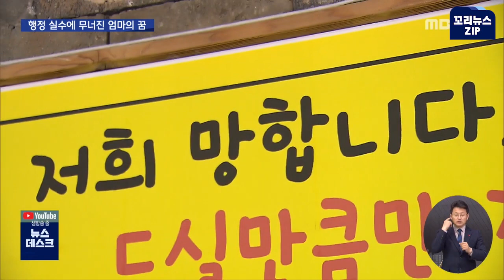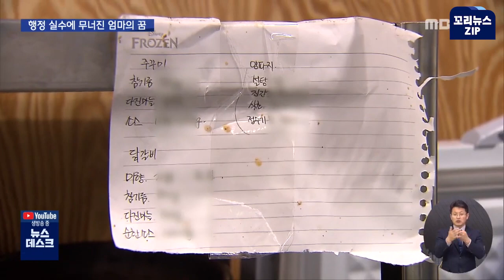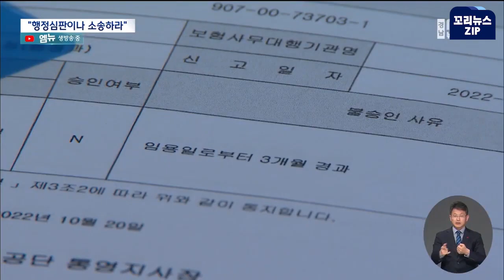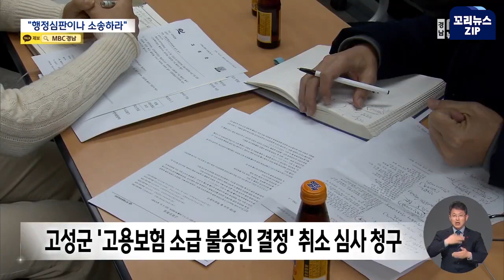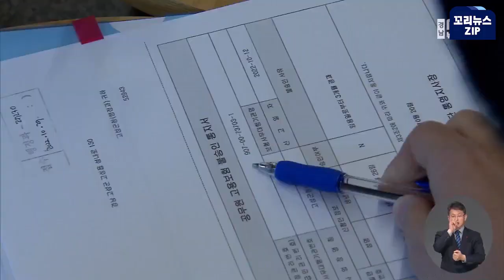꼬리뉴스zip | 공무원 실수에 생계 무너지고 실업 급여도 ‘0’ | 뉴스모음집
공무원들의 안이한 행정 탓에 피해를 호소하는 시민들이 적지 않습니다.

왜 그런 걸까요?

0:00 '공무원 실수'로 무너진 세 아이 엄마.."막막해요" (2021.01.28)
2:19 멋대로 주차장 지어놓고..뒤늦게 전부 보상(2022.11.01)
4:04 담당자 실수로 실업급여 못 받을 처지 (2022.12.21)